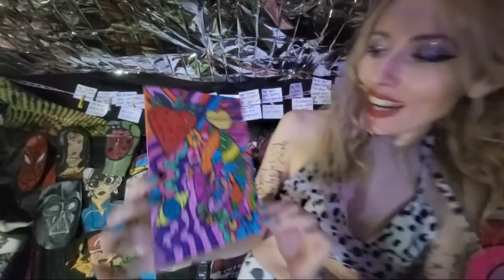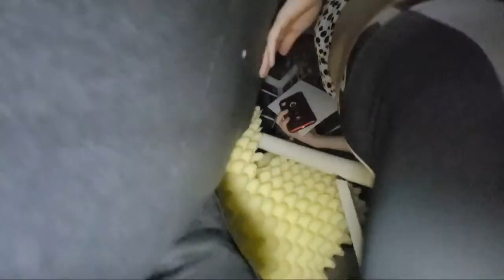The SoapGirls Live Absolutely Love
TheSoapGirls MondayLive AbsolutelyLove for the weekly monday Livestream each Monday that includes original songs off of their three studio albums, bonus songs that have yet to be recorded, as well as classic songs that do not appear on any of their albums.

The SoapGirls - Heart In Bloom - New Release

Full chapter index and setlist, below, makes re-watching your favourite songs easy!

Chapters / Setlist
0:00:00 Intro
0:15:00 Rolling Stones
0:18:00 Easier
0:28:00 Dirty Song
0:34:45 Hard To Dance
0:41:15 Janey
0:44:30 C'est La Vie
0:51:00 Wasted
1:03:00 Questions & Answers with The SoapGirls

The SoapGirls Monday Live Acoustic is one of the weekly live shows streamed from either The SoapGirls Facebook or their Official Artist YouTube Channel

Catch their themed livestreams every Thursday, Friday and Saturday and Acoustic Monday Live or wait and see which livestream they upload here or live-stream on this YouTube Channel.

The SoapGirls are:

Camille (Mille) Debray - Vocals, Bass
Noémie (Mie) Debray - Vocals, Guitar

Sam Debray - Manager
Redd Valentino Debray - Guest Vocals, Venue Manager

Albums: Calls For Rebellion,  Societys Rejects, Elephant In The Room

Musical categories: Revolt Rock, Punk Rock, Indie Rock, Alternative Rock, Heavy Metal, Pop Punk